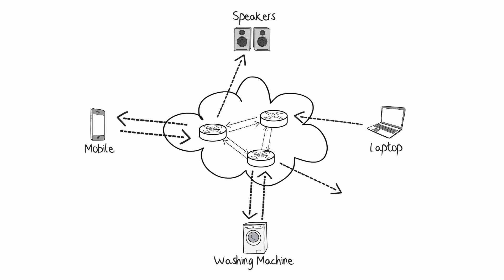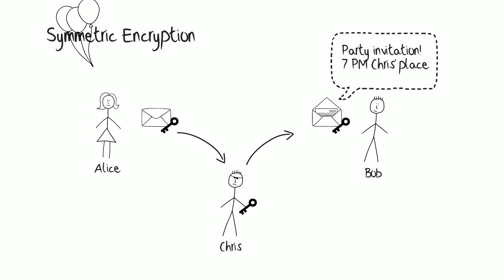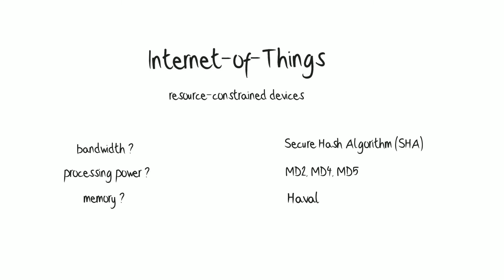Secure Communications applied to Internet-of-Things (IoT)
This video is an introduction to secure communications applied to Internet-of-Things (IoT)